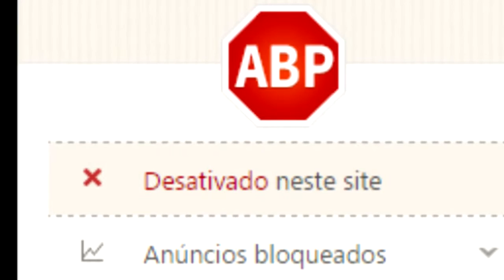Leta me fixi yu up - TF2 É So Um Vídeo Deu Jogando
I'ma medic!

♦ Gostou ? Like/Fav
♦ Dicas? Sugestões? Criticas? Será tudo bem vindo no campo dos comentários!
♦ Mais vídeo de TF2???
● Vlw Flw!